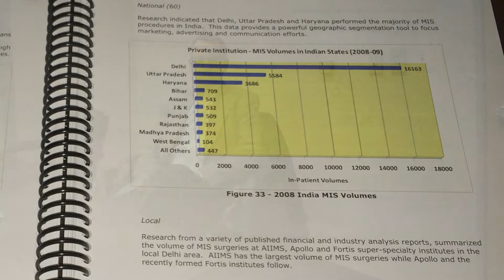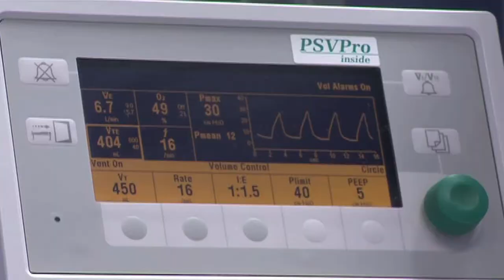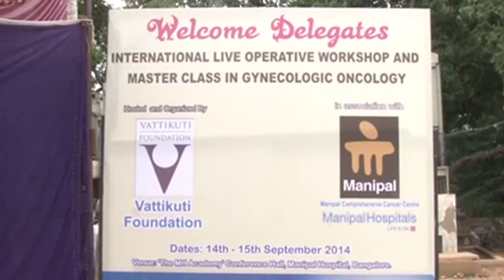U/M Ross School of Business 2009 India Robotic Surgery Initiative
In 2009, Dr. Mahendra Bhandari (now VF CEO) formed a team of fellow University of Michigan Ross School of Business MBA students (including himself) to perform an ExecMap study of the robotic surgery business in India.  For the 5-year anniverary of this project, he interviewed team member Mr. Robert Barrow.  They look at the results of the Vattikuti Foundation efforts in India, and give us a glimpse of developments on the horizon. We also hear briefly from Vattikuti Foundation President and Founder Raj Vattikuti as he addresses the VGR 2015 Robotic Surgery Conference.  Google GLASS interview with file photographs, videos.  8:19